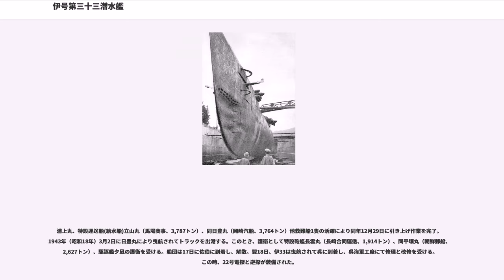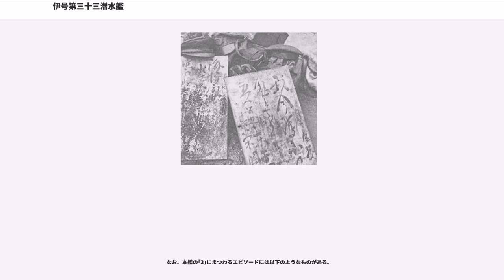伊号第三十三潜水艦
伊号第三十三潜水艦（いごうだいさんじゅうさんせんすいかん、旧字体：伊號第三十三潜水艦）は、大日本帝国海軍の潜水艦で、伊十五型潜水艦（巡潜乙型）の14番艦。後述にあるように、3に纏わる事故が多発したことで知られる。

1939年（昭和14年）の第四次海軍軍備補充計画（マル4計画）により計画され、三菱重工業神戸造船所で建造された。1940年2月21日に起工。1941年3月25日、伊号第四十一潜水艦と命名される。1941年5月1日に進水。同年11月1日、伊号第三十三潜水艦に改名される。1942年6月10日に竣工した。竣工と同時に一等潜水艦に分類され、呉鎮守府籍となり、第六艦隊第1潜水戦隊第15潜水隊に編入された。

8月15日、伊33は呉を出港し、トラックを経由した後にソロモン諸島方面へ向かい、サンクリストバル島近海のS散開線に配備される。その後、24日の第二次ソロモン海戦に参加する。同日1105、の地点を浮上航走中、米空母エンタープライズから発進して哨戒中のドーントレスの空爆を受ける。伊33は急速潜航してこれを回避する。30日には米機動部隊を発見するも、攻撃位置への移動に失敗。9月25日、伊33はトラックに到着。

26日、伊33は珊瑚礁に衝突し、艦首第6発射管維持針装置が損傷したため、修理を受けるために特設工作艦浦上丸（福洋汽船、4,317トン）に横付けした。修理作業中の0921、伊33は艦のバランスを崩し、艦尾ハッチから海水が侵入、33mの海底に着底した(実際は36mともいわれるが、3の倍数には違いない)。この事故で航海長以下33名が死亡する。同日、第15潜水隊から除かれる。

浦上丸、特設運送船(給水船)立山丸（馬場商事、3,787トン）、同日豊丸（岡崎汽船、3,764トン）他救難船1隻の活躍により同年12月29日に引き上げ作業を完了。1943年（昭和18年）3月2日に日豊丸により曳航されてトラックを出港する。このとき、護衛として特設砲艦長雲丸（長崎合同運送、1,914トン）、同平壌丸（朝鮮郵船、2,627トン）、駆逐艦夕凪の護衛を受ける。船団は17日に佐伯に到着し、解散。翌18日、伊33は曳航されて呉に到着し、呉海軍工廠にて修理と改修を受ける。この時、22号電探と逆探が装備された。

1944年4月1日、伊33は呉鎮守府部隊所属となる。

6月1日、修理と改装が完了し、訓練部隊である第六艦隊第11潜水戦隊所属となる。

13日0700、伊33は訓練のため呉を出港する。0840、伊予灘で2回目の急速潜航訓練を行うが、右舷ディーゼル機関吸気用弁が閉鎖されず、機関室に浸水する。乗員はメインバラストタンクを部分的にブローする。10分後、艦首が数秒間海上に出るが、止まらない浸水により由利島付近、水深60mの海底に着底する。この時、前部魚雷発射管室に乗員13名が、電動機室に乗員31名が閉じ込められた。浸水が止まらないため、艦長以下司令塔にいた乗員は最後の脱出手段としてハッチを開放。乗員8名が脱出に成功する。彼らは由利島及び青島に向かったが、大半が行方不明となり、わずかに乗員3名が漁船に救助されるも、1名は死亡した。一方、前部魚雷発射管室に閉じ込められた乗員13名は脱出しようとするも、水圧によりハッチが開かず、大半が窒息死し、最後の乗員は自殺した。

生存者は松山海軍航空隊に連絡し、松山海軍航空隊は呉鎮守府に連絡する。その後、潜水母艦長鯨が長浜港で生存者を乗せ、着底地点に向かう。14日、伊33遭難の報により飛び立った偵察機が、重油が浮游する海域を発見。長鯨を誘導する。15日、長鯨からのダイバーが伊33を発見。司令塔内部から乗員2名の遺体を収容する。また、ダイバーは直径5cm、長さ2mの円材を発見する。呉での修理・改装中にこの木片が機関吸気用配管に入り込み、2回目の潜航訓練の時に弁に挟まったことによりできた隙間から浸水して着底したのだろうと判断された。16日、浮揚のために呉から起重機船が到着するも、同日夕方、台風による悪天候により、浮揚・救助活動が打ち切られた。事故の詳細な調査は、調査に関与する将校がサイパンの戦いに参加していたため行われず、その後の戦いでそのほとんどが戦死した。

沈没により、艦長の和田睦雄少佐以下乗員102名が死亡した。

1944年（昭和19年）8月10日除籍。

1953年（昭和28年）...